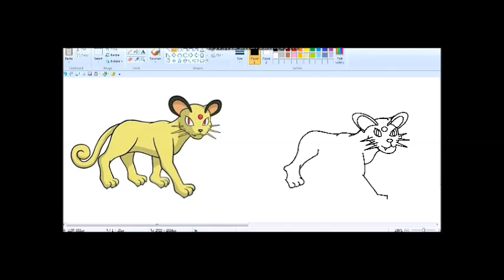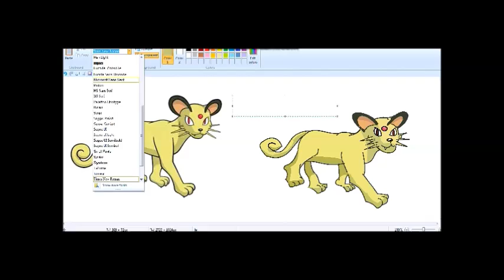HOW TO DRAW POKEMON ALIKE PERSIAN ON MS PAINT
POKEMON ALIKE PERSIAN ON MS PAINT